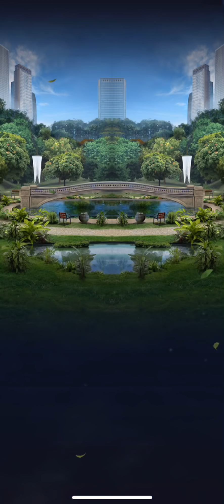Welcome to 1.7! Creating NEW HYBRIDS|Jurassic World Alive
Please note: this game is labeled as 17+ on the App Store and is most certainly NOT for young children. Thank you.

Well everyone, Update 1.7 is finally here and with it comes new abilities, stats, and of course new creatures and hybrids you can make out of them. I was able to make almost all the new non-Unique hybrids except for Koolabourgiana but to be fair I also got some really unlucky fuses. I’m really excited to see what this update has to offer, hopefully all of you are, too!